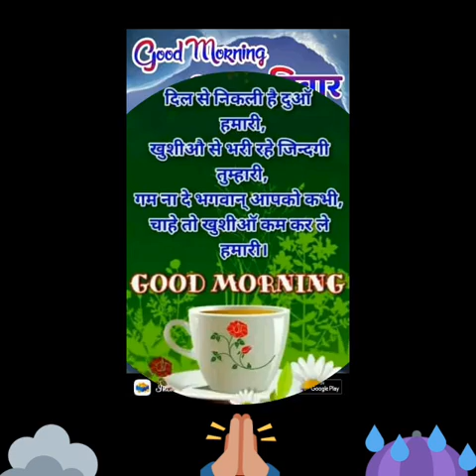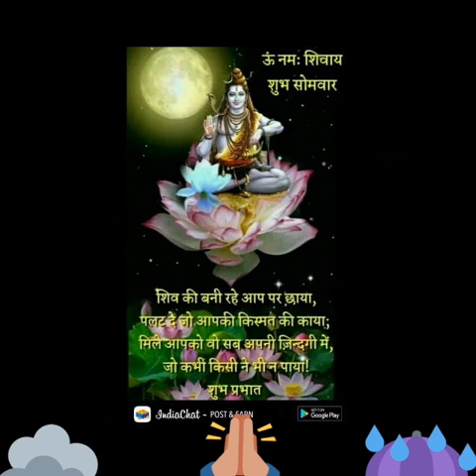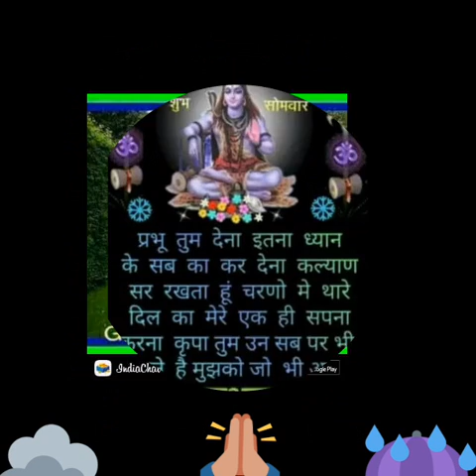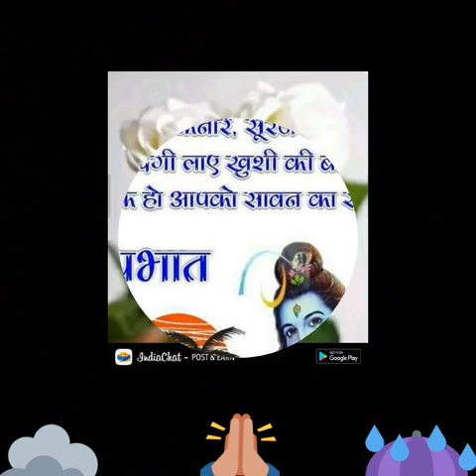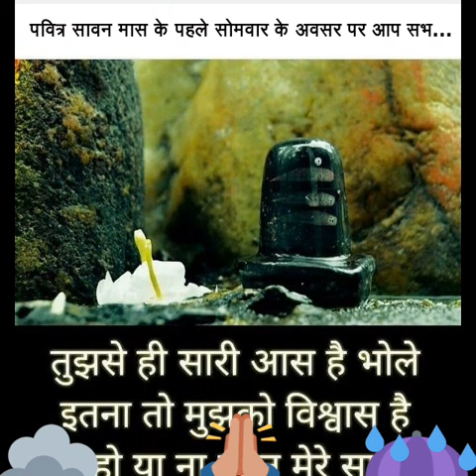Ooper pahar niche kankar hai Shankar..18/08/2018.HD Devotional Hindi SHIVA Bhajan video By Ompusp#cr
A Beautiful morning Devotional SHIVA Bhajan HD quality video By.. Ompusp # Creations..
Thanks very very thanks dear friends.